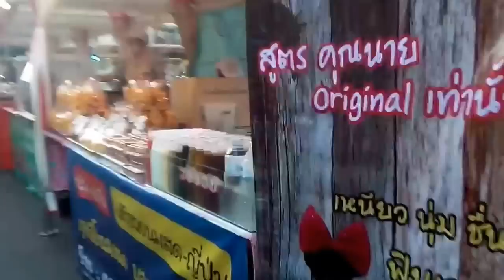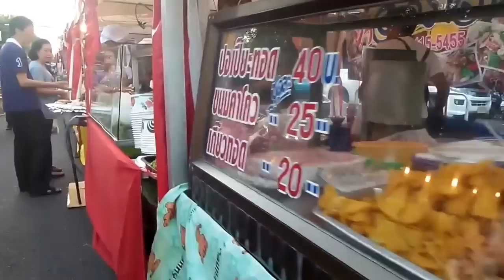เทศกาลอาหารเมืองบุรีรัมย์ (เห็นแล้วน้ำลายไหล)